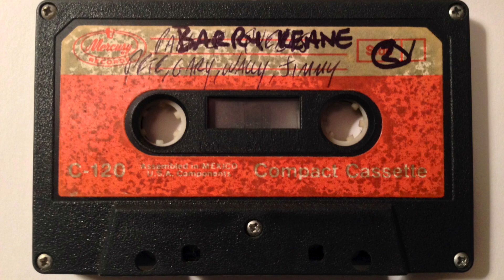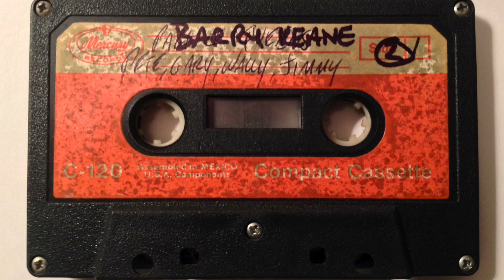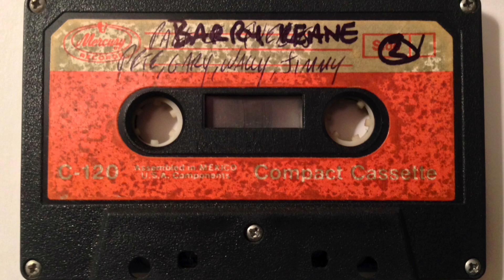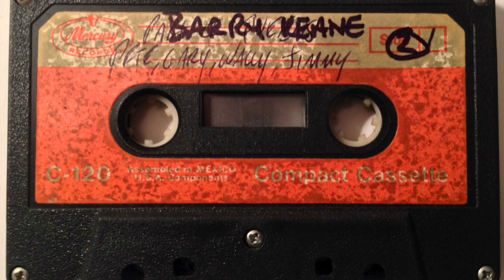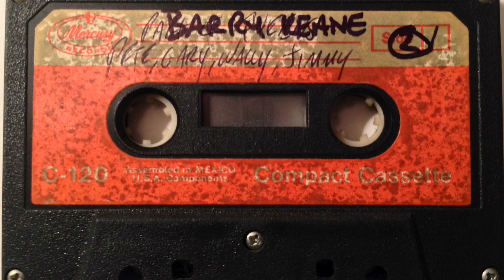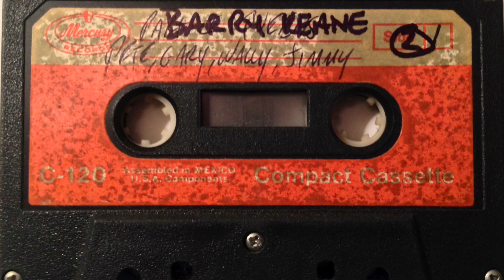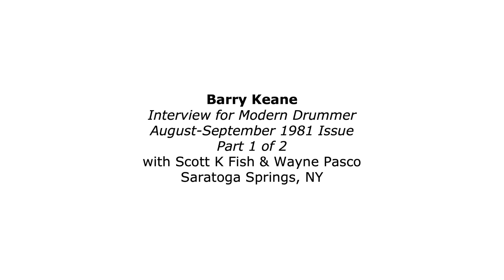Barry Keane Modern Drummer Interview 1981 Pt 1 of 2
This is Part 1 of my interview with Barry Keane, published in the August-September 1981 Modern Drummer magazine as a feature interview titled, "Barry Keane: Canadian Studio Kingpin."

Our discussion was as much about Keane's studio drummer work in Canada as it was about his membership in Gordon Lightfoot's band. In August 1980, Barry had been with Lightfoot five years. I was freelance writing for Modern Drummer, two months away from being hired as MD's first Managing Editor.

This interview, I believe, took place after the band's soundcheck at the Performing Arts Centre, Saratoga Springs, NY on August 2, 1980. Gordon Lightfoot's album, "Dream Street Rose," was released two months earlier.

Researching drummers in 1980, even well-known drummers, was often labor intensive, yielding few results. There just wasn't much backgrounder information available on most drummers. Modern Drummer was successful, in part, because it showcased drummers in-depth. No other magazines had done that.

When Barry and I, along with my friend and Lightfoot fan Wayne Pasco, met at Saratoga Springs in 1980, I didn't know much at all about Barry's background or his studio drumming career. Re-listening to this interview after 43 years, my nervousness, my trying to ask the right questions to gather the best elements of Barry's story, is quite evident. At least in spots.

Of course, neither Barry nor I could have known we would sit down for another interview 42 years later